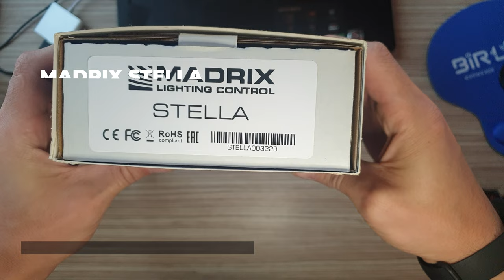Madrix Stella Unboxing!... MatrixPRO Tech Channel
Art-Net / Streaming ACN / USB
Art-Net or Streaming ACN data is directly converted to DMX512. Optimize and decentralize cabling to cover any distance to the device using Ethernet network. In addition, simply connect to MADRIX 5 over USB.

2 DMX-IN/OUT
Directly connect DMX512 to the two 3-pin screw terminals to distribute 2 DMX universes per unit as input and/or output, eliminating the need for XLR connectors as a result. Simply use several units at the same time for larger projects.

Easy Configuration
MADRIX STELLA offers powerful features. Managing the device is still quick and easy. Supply power over USB or 5 V to 24 V over a 2-pin screw terminal.

Sync Mode
MADRIX 5 and MADRIX hardware allow you to fully synchronize Art-Net data for all output ports and across multiple devices to get an optimal image on the LEDs without visual interruptions.

3rd-Party Controllers
MADRIX STELLA complies with official protocol specifications and can be used as a regular node with your other consoles, controllers, or software solutions.

RDM & Daisy-Chain Support
2 Ethernet ports allow for separate network connections as well as linearly daisy-chaining several devices together. On top, the device supports the Remote Device Management standard.

Designed For DIN Rails Or Walls
Its non-conductive enclosure and standardized design for 35 mm top-hat rails make mounting quick, easy, and safe. 2 extra brackets are provided for optional wall mounting. 9 indicators quickly show the device status with the option to turn them off.

Invaluable Features
The device is ready within seconds after startup. HTP merging is automatically available for two Ethernet sources. Its firmware is upgradable. Access and change specific device settings using the built-in web configuration page.

Seamless Integration Of Art-Net & RDM
RDM is fully supported over Art-Net, including ArtRdm, all other required packets, and full and continued discovery of RDM devices. Use MADRIX STELLA and MADRIX RADAR together for additional benefits: 1) All RDM devices/sub-devices connected to STELLA are automatically unlocked in the RADAR Software for free, 2) With RADAR, the complete RDM specifications of ANSI E1.20 and ANSI E1.37-1 are available to you over Art-Net, 3) Thanks to STELLA's Packet Multitasking, RDM and Art-Net can be sent and received at the same time and during live operation.

Connectivity
2x DMX-IN/OUT (via pluggable screw terminals)
2x RJ45 Ethernet ports
1x USB port
1x Power (via pluggable screw terminal)
Package Contents
1x MADRIX STELLA
1x Set of screw terminals (2x 3-pin and 1x 2-pin)
1x USB 2.0 cable (certified)
2x Wall-mount brackets
1x Technical manual / quick start guide